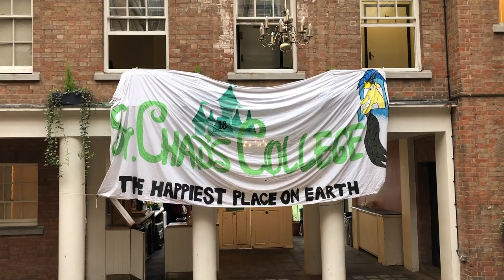2019-03-02 St. Chad's College Chad's Day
Durham University St. Chad's College Chad's Day 2019
Music: Welcome to my Playground - NCT 127